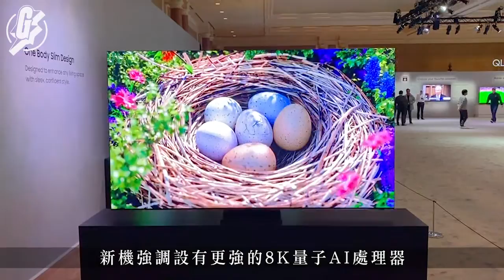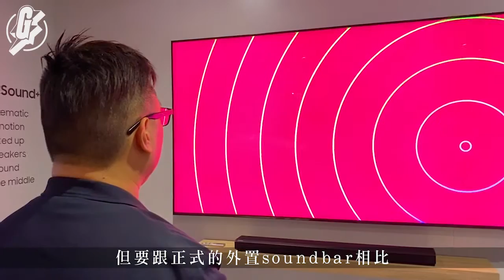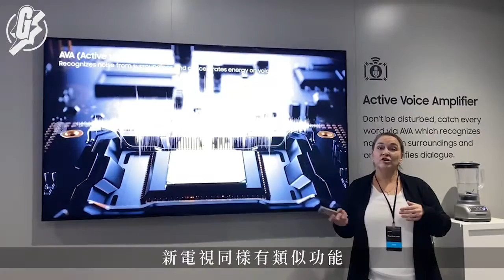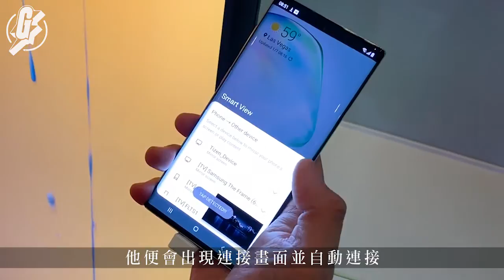【CES直擊】三星推8K無邊框六喇叭電視 轉得砌得新屏幕富未來感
CES是全球最大的電子產品展覽之一，而今年Samsung除了發佈有趣的球形機械人外，其實在電視上也有不少突破，各位就跟記者一起到拉斯維加斯現場直擊吧。今年Samsung在CES的重點產品是一系列電視及屏幕，其中Q950系列電視就是重中之重，是全球第一部8K無邊框電視，更內置六個喇叭單元及更強的處理器，希望把聲畫質素更進一步提升。